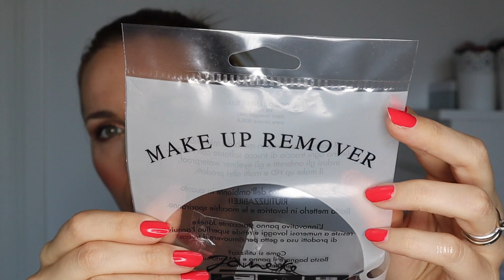Promossi & Bocciati LOW COST EDITION | Maggio/Giugno 2019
⬇︎ QUI TROVATE TUTTE LE INFO ⬇︎

Ciao a tutti, oggi vi mostro tanti prodotti promossi e alcuni bocciati, tutti economici (sotto i 7€). Spero che questo video possa esservi utile e/o tenervi un po' di compagnia.
Buona visione!

Prodotti mostrati:
- Naobay Detox Mousse Detergente Viso Bio € 4,99
- Siero Doppio Acido Ialuronico Hydra Expert Cien (da Lidl) € 3,99
- Profumo aromatico Zenzero e Vaniglia del Madagascar Tesori d’oriente € 4,49
- Levasmalto ad immersione Cien (da Lidl) € 1,79
- Matita per sopracciglia Benecos € 2,99
- Makeup Remover Jäneke (da Esselunga) € 6,99
- Tonico Perfezionatore Garnier Bio € 5,99